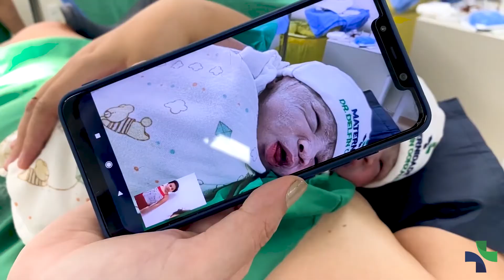Primeiro parto normal - Maternidade Dr. Delfin Gonzalez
Celebramos o nascimento do pequeno Gelson Bernardo, que veio ao mundo no primeiro parto normal da Maternidade Dr. Delfin Gonzalez.

A mãe Auxiliadora e o pai Gilnei já tiveram três filhos, todos de parto normal e eles não abrem mão desse momento tão especial. O parto normal é mágico, uma providência da natureza, claro, com todo o cuidado dos nossos médicos.

Gelson é um bebê lindo, saudáve e já está em casa, sendo cuidado pela família com muito amor. Agradecemos a Auxiliadora e Gilnei por permitir esse registro tão lindo e emocionante. 😍🙌🙏🏼